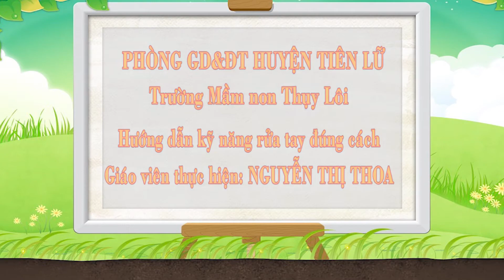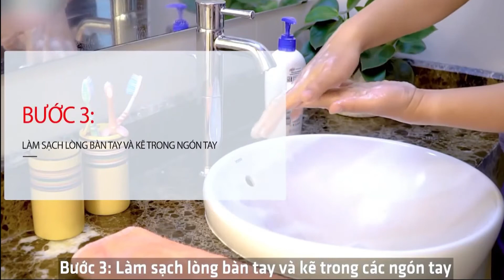Hướng dẫn trẻ kỹ năng rửa tay đúng cách. GV thực hiện: Nguyễn Thị Thoa